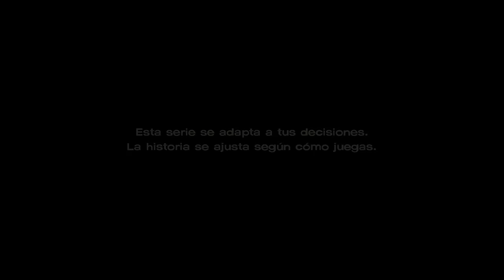The walking dead , una nueva frontera ,cap.2 ,parte 1.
Continuamos la historia con Javi y nos llevamo algunas sorpresas.